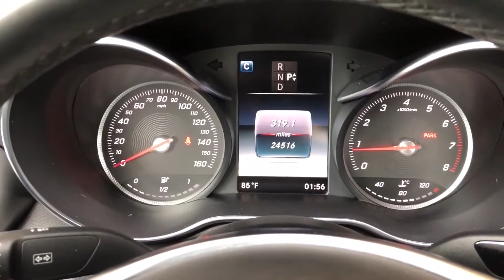Mercedes-Benz C-Class C 300 Sport 2016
Check the Car Specs below👇

2.0L   I-4   Intercooled-Turbo DOHC   Gas Engine, 241 HP, Rear Wheel Drive, 7-speed shiftable automatic Transmission

Price                   $38,950 MSRP
Make                   Mercedes-Benz
Model                 C-Class   C 300 Sport
Year                     2016
Body                    4 Door Sedan
Seating               5
Engine                 2.0L   I-4   Intercooled-Turbo DOHC   Gas
Drivetrain            RWD (Rear Wheel Drive)
Transmission    7-speed shiftable automatic w OD
                             TouchShift Sequential Shift Control
Fuel Tank
Capacity              17.4 gal
Fuel
Economy            25 MPG city
                              34 MPG highway
                              28 MPG combined
Steering              Speed-Proportional Power Steering
                              Power Tilt & Telescopic
                              Rack & Pinion Steering System
                              Cruise Control
                              Optional Adaptive Cruise Control
Braking               4-Wheel Ventilated Disc Brakes
                              4-Wheel Anti-Lock Braking System (ABS)
                              Electronic Brakeforce Distribution (EBD)
                              Brake Drying
                              Braking Assist
                              Hill Start Assist
                              PARKTRONIC Parking Assist w Active Parking
Stability &
Traction               Stability Control
                              Traction Control
Suspension        4 Wheel Independent Suspension
                              Front & Rear Coil Springs
                              MacPherson Strut Front Suspension
                              Front & Rear Gas Pressurized Shock Absorbers
                              Sport-Tuned Suspension
                              Agility Control Ride Control
                              Automatic Height Adjustable Suspension
                              w Driver Control
                              4-Corner Automatic Level Control